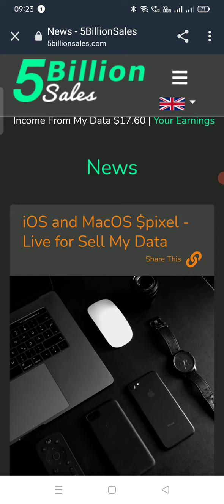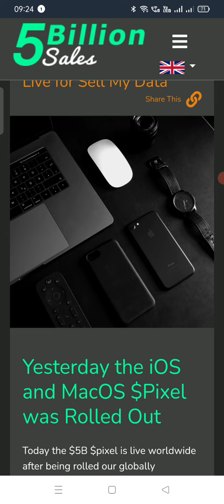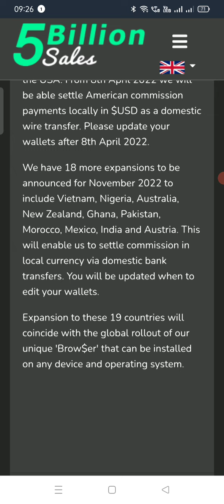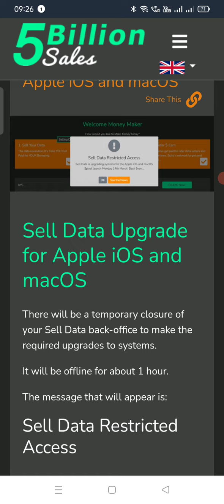5 Billion Sales Update || No Payment In Jun Month || 5Billionsales Update || 5 Million Sales News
Earning Station

Download Redmil Business Mall App